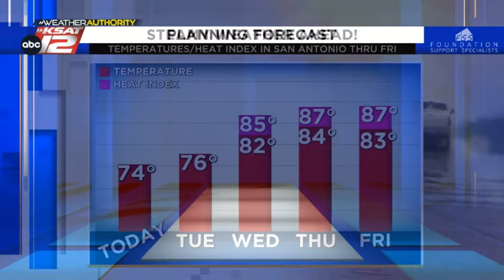Texas Cavaliers River parade forecast, plus an update for the rest of the week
Low humidity today, but it turns sticky by midweek.